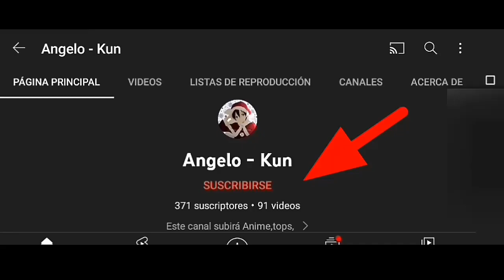Anya se pone LLORAR 😢(SPY x FAMILY) Sub español |Anya goes CRYING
Anya goes CRYING
anime
animelab
crunchyroll
spy x family
anya